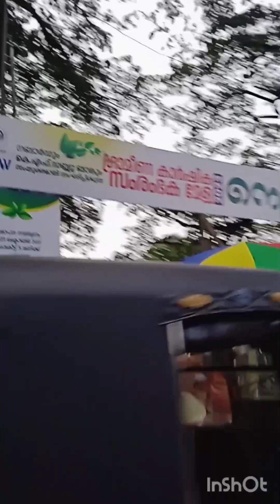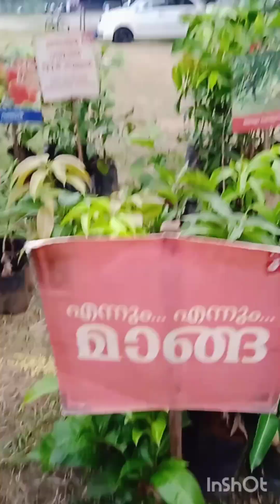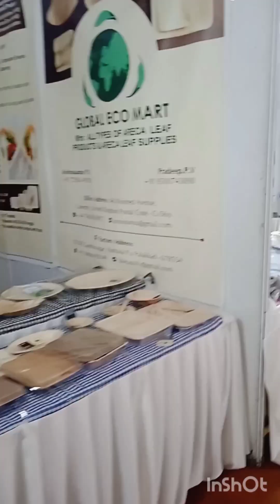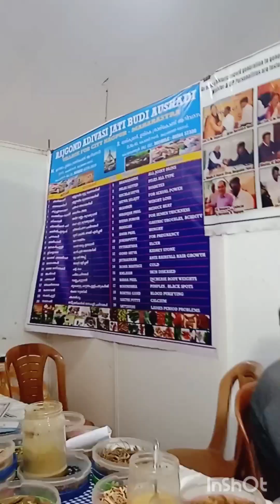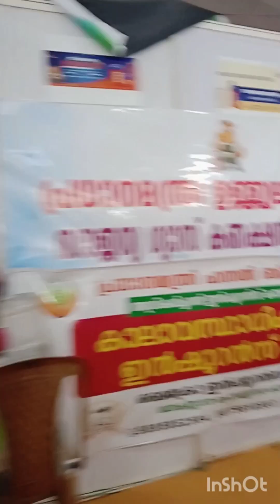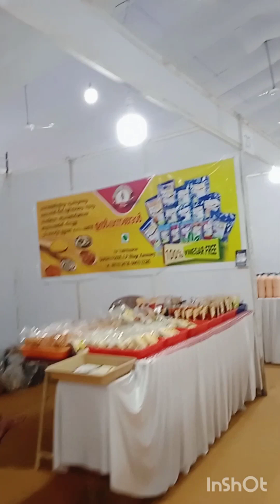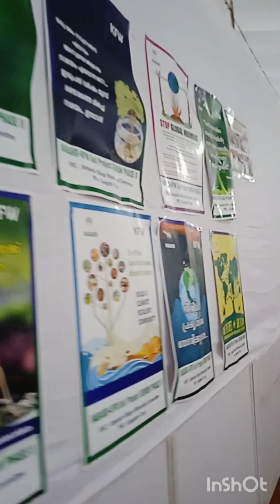നെല്ലറ കാർഷിക മേളയിലെ കാഴ്ചകൾ/പാലക്കാട് കോട്ട മൈതാനിയിൽ/Palakkad